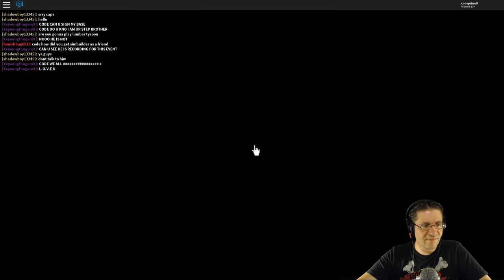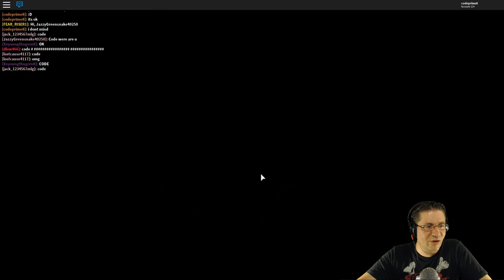Roblox - [EVENT] Meep City - Imagination Event 2/3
In this episode of Roblox, Meep City (meepcity) The imagination event is going on! We need to get 3 things from the furniture store and place them in our house to get that SWEET event gear. We are joined by TONS of fans! :D thank you guys for the support!